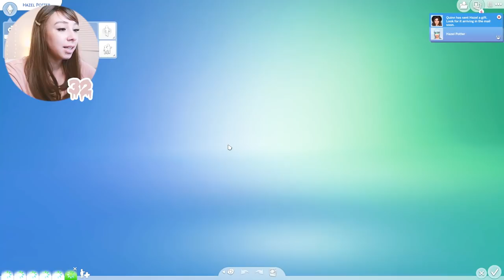SIMS 4 100 BABY CHALLENGE EPISODE #17! 👶🏻 👶🏻 👶🏻 THE NEW MATRIARCH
LILYS BABIES:
LIA
BRENTON
AIDEN
ROMEO
MIA
VIOLET
VERONICA
PRIMROSE
JACKSON (VAMP)
RAMONA
AMEERA
AURORA
HARRY
THEODORE
LIAM (VAMP)
CLIVE
BROOKE
PIPER
LACY
QUINN
PARKER (VAMP)
HAZEL
DAISY (SPELL CASTER)
DEXTER (SPELL CASTER)
JONAS (VAMPIRE)
CASSIA (VAMPIRE)
GRAYSON (VAMPIRE)
ACE (VAMPIRE)